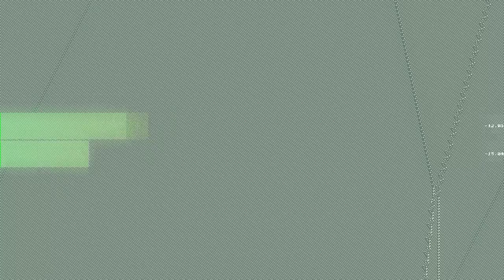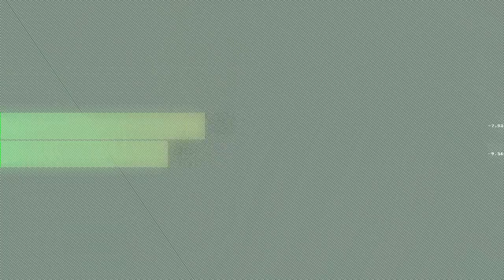Divina Voluptas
“Divina Voluptas” by Charun